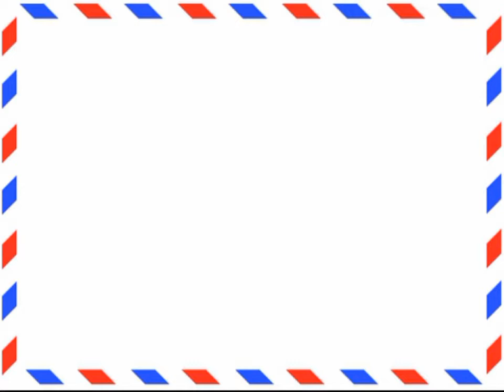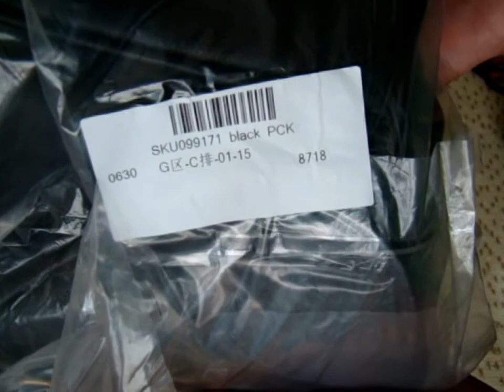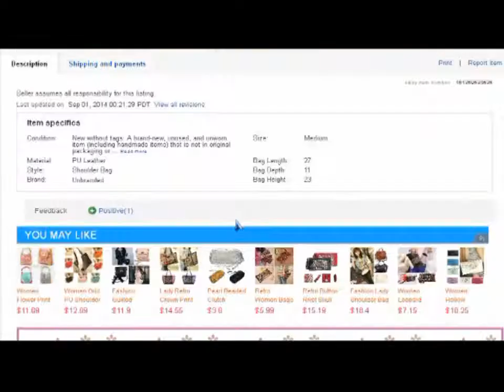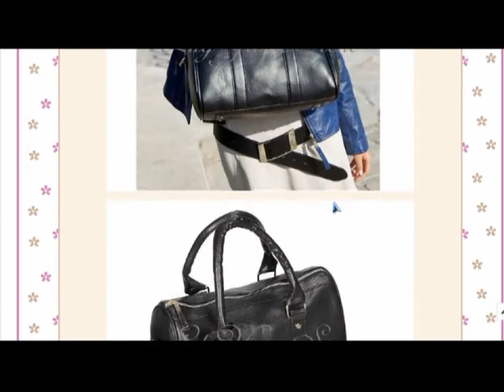Qara rəngli çanta (qadınçün) - Ebay.com-dan bağlama #5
Qara rəngli qadın əl çantası.
Sifarişimizin web görüntüsü
Ⓕ Facebook səhifəmiz: